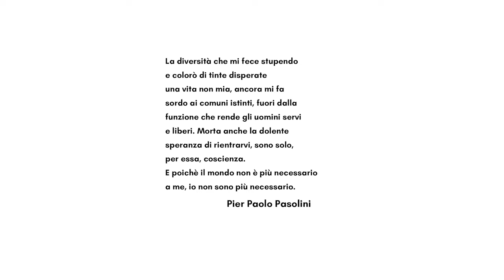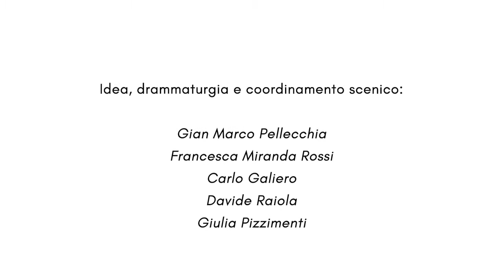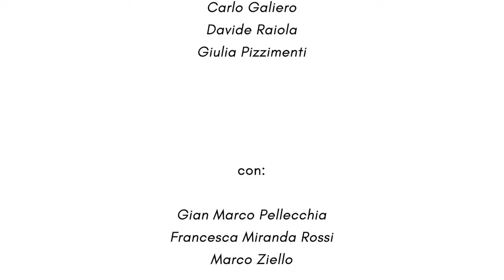ANTS' LINE - Formiche in fila indiana Intervista a Gian Marco Pellecchia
Intervista di Dracma a Gian Marco Pellecchia della compagnia PARS CONSTRUENS sul progetto ANTS' LINE - Formiche in fila indiana.